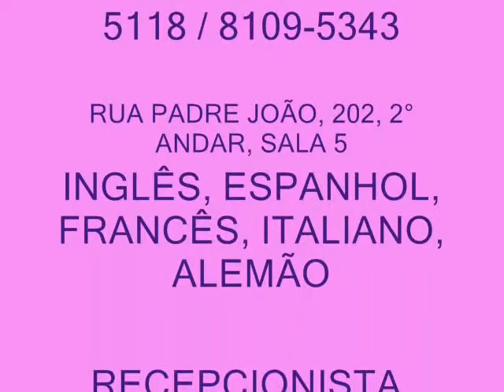Cachorro falante!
Vídeo de comédia da Escola Monte Castello, cursos de idiomas e profissionalizantes a partir de 34 reais na Penha em São Paulo. Telefones: 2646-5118 e 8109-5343, Av.